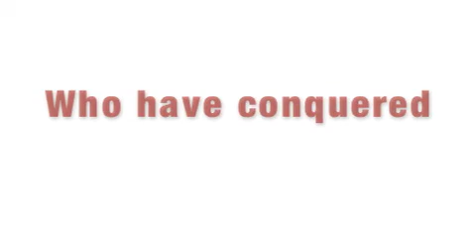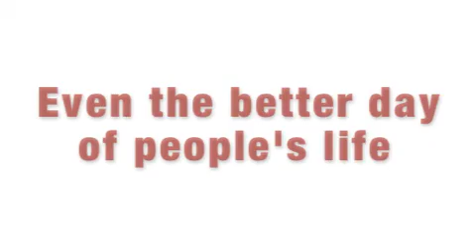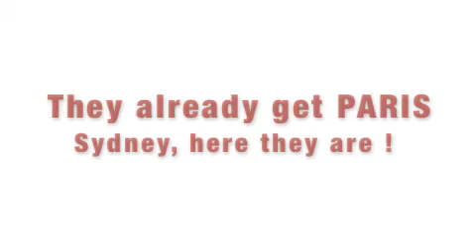Wings in Sydney